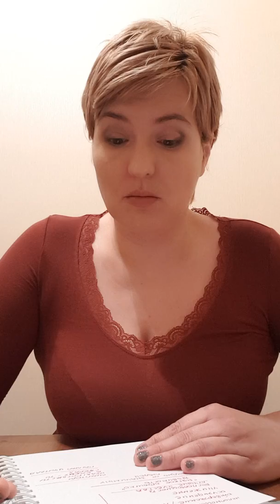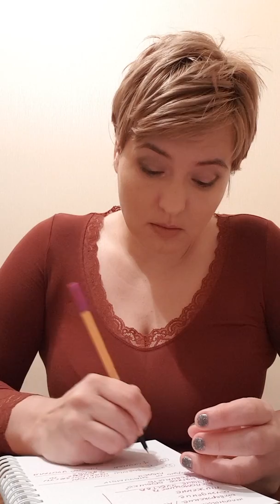Обида. Как не испытывать её никогда?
Обида, как кислота, разъедающая изнутри. Почему она возникает и что делать, чтобы люди не пробивали тебя изнутри?